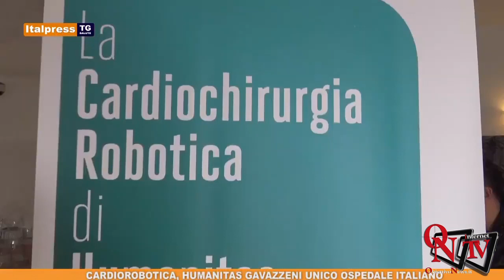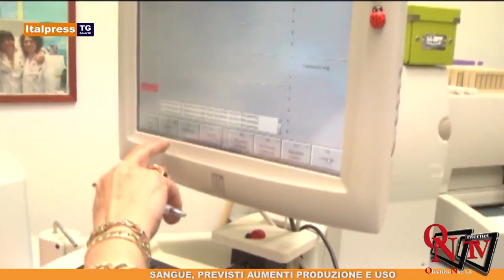Tg Salute 25 Ottobre 2019